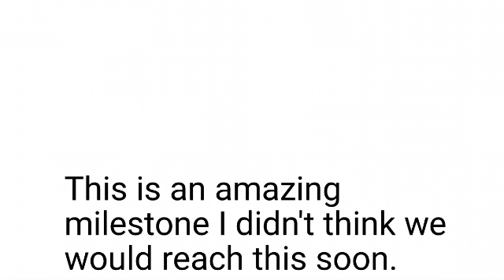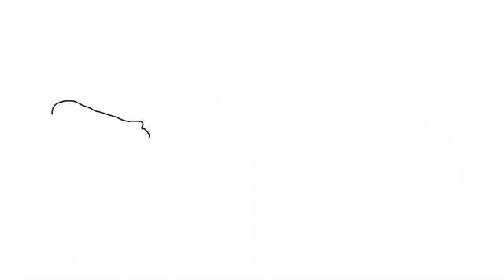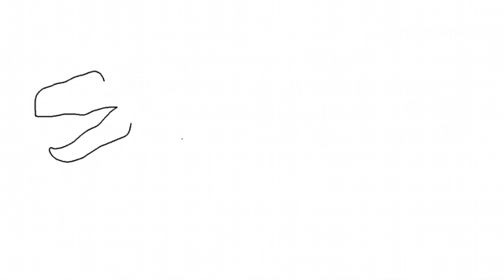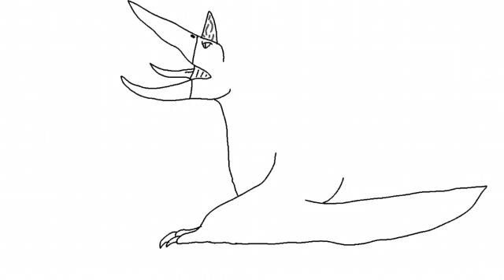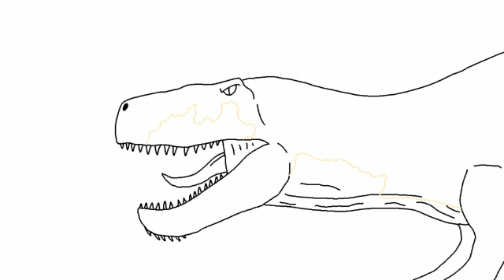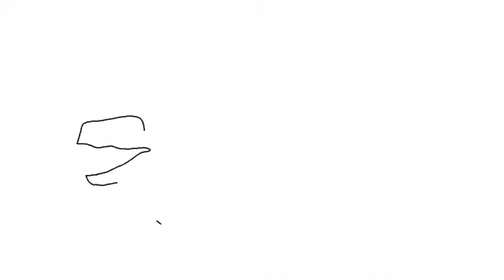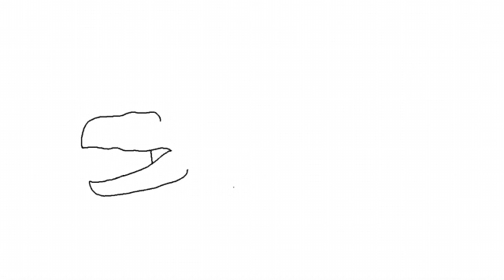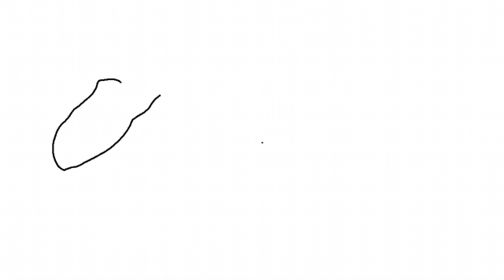LOADS OF DRAWING IN IBISPAINTX! 400 SUBSCRIBER SPECIAL!!!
I didn't really thought I would reach that milestone this soon... thank you all so much, I couldn't thank you all enough. Really, thank you.

I really wanted to do something special for this milestone, and here is what came out! Hope you liked it!